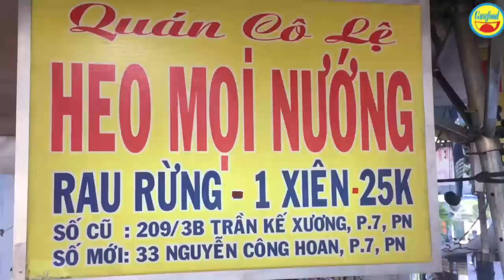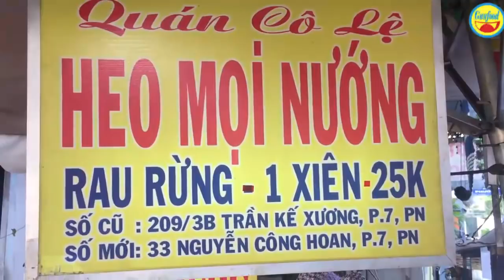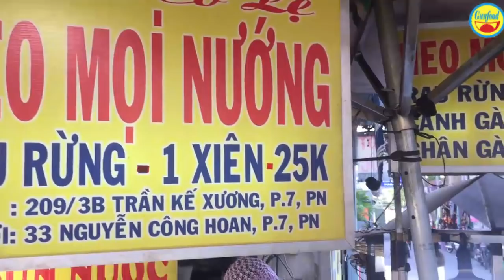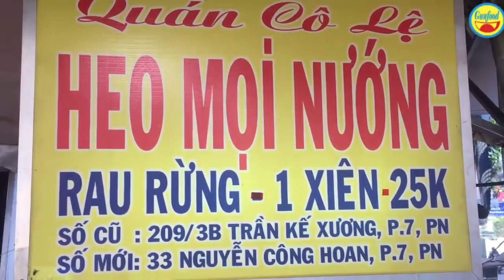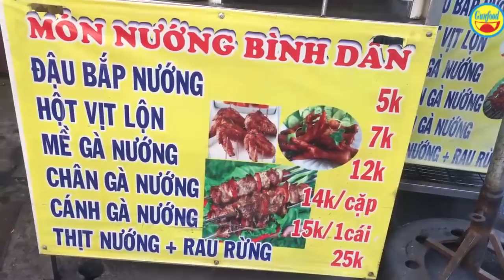Heo mọi xiên nướng thơm nức con hẻm- Guufood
Quán heo mọi nướng xiên thơm nức con hẻm ở Sài Gòn
Quán Cô Lệ đã bán được 2 năm nay. Hàng ngày cô bán từ 14h đến 21h là hết sạch.
Quán nằm trên đường Trần Kế Xương, quận Phú Nhuận, Tại đây có bán rất nhiều loại thịt nướng khác nhau như: mề  gà, cánh gà, sườn heo, heo ba rọi...giá cả cũng bình dân.
Đặc biệt, sườn heo nướng ở đây rất ngon, vì cô chủ ướp những gia vị đặc trưng của quán. Khi các bạn đến đường này đã ngửi được mùi thơm của thịt nướng.